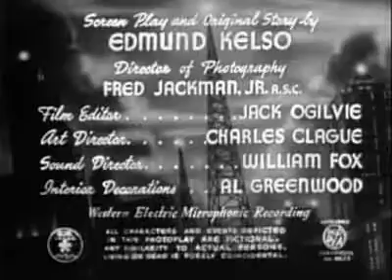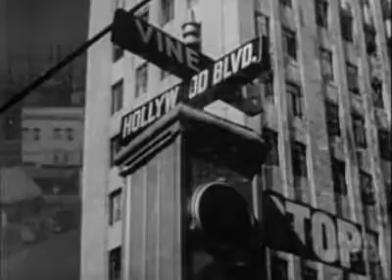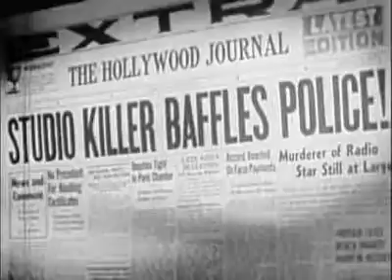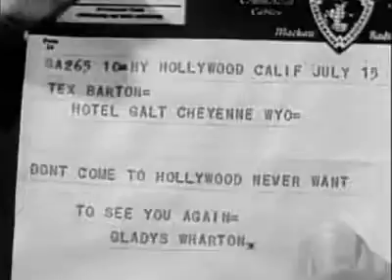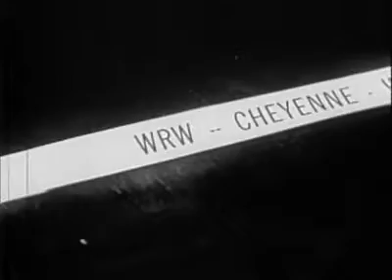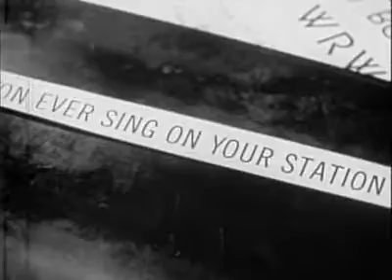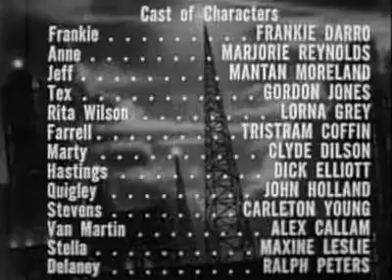Up in the Air - 1940 - Frankie Darro, Marjorie Reynolds, and Mantan Moreland.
Frankie Ryan works as a page boy at a radio station in Hollywood. His friend Jeff works in the same place, but as a porter. Their dream is to perform as radio comedians on the air, with their own show. However, they have not yet convinced anyone of their great sense of humor. When they try to help the station receptionist Anne Mason by setting up a false audition for a singer, they are almost fired for their antics.  The station has financial problems related to their current moody singer Rita Wilson/  The managers of the station try to get rid of her. Rita is shot and killed during a blackout when she is rehearsing for a broadcast.   Be sure and watch the rest of the movie to see what happens!

Also, please consider donating to our channel so we can continue bringing you quality videos.